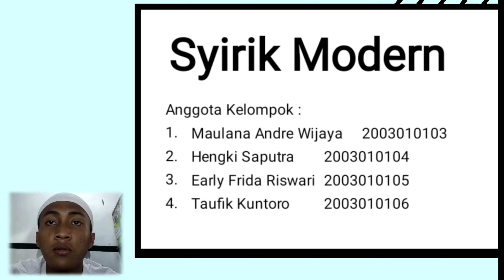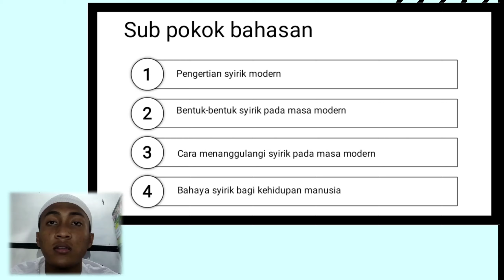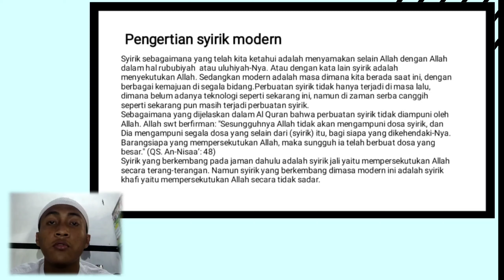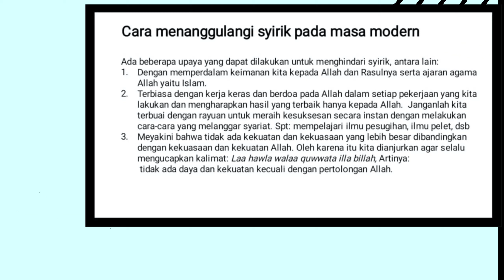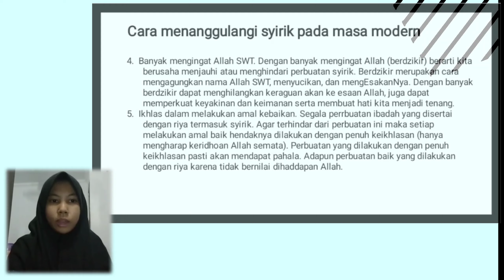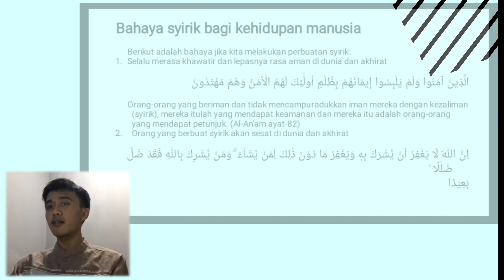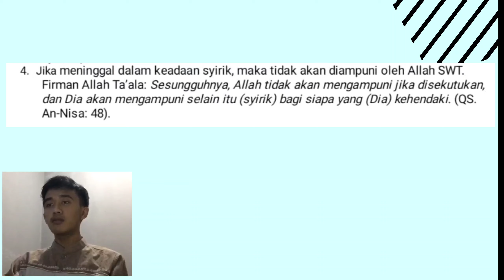Syirik Modern - Kelompok 10